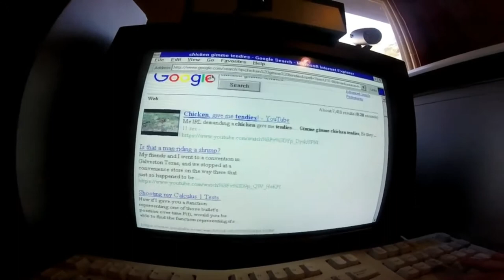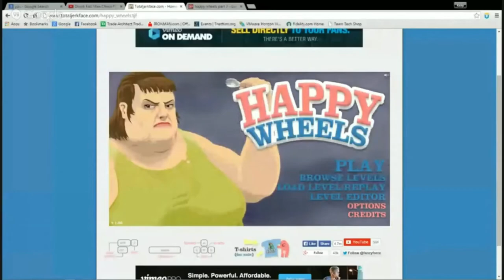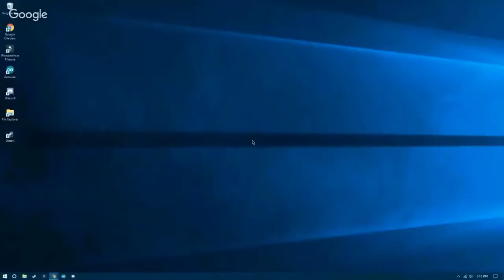8-Bit Hacker Rewind 2019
Hey guys! I hoped that you enjoyed my video and-- SIGNING OUT! :)
You can tell me what video to make next in the comments section!